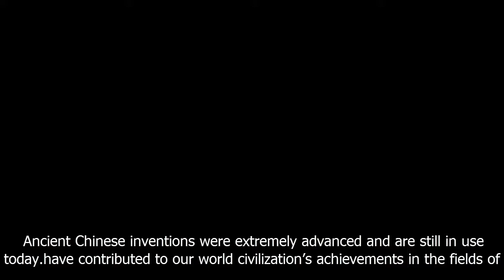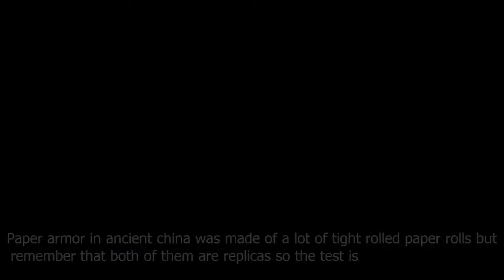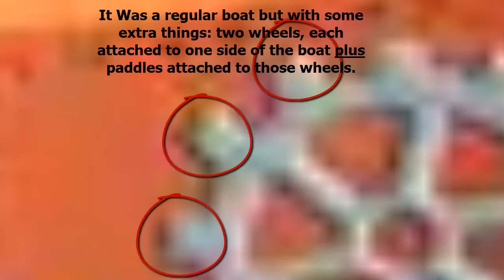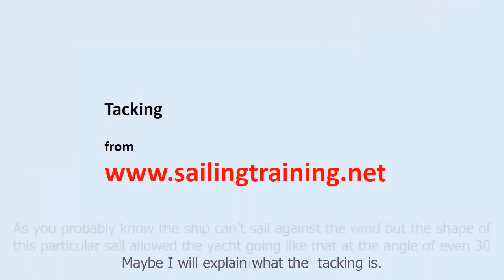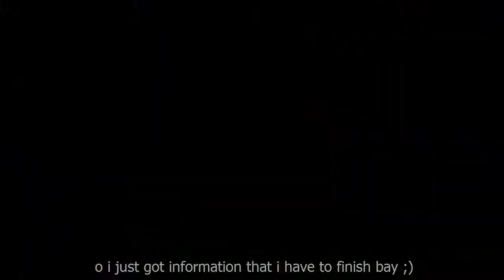ancient china project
The most intersting war machines of  ancient china.